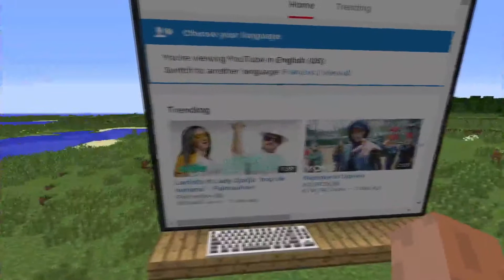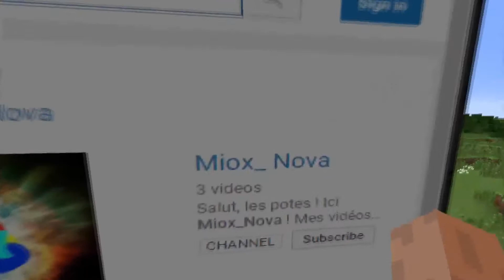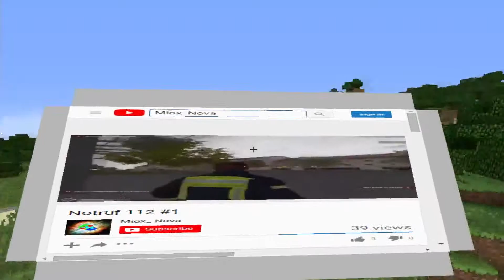PRÉSENTATION DU MOD WEB DISPLAYS